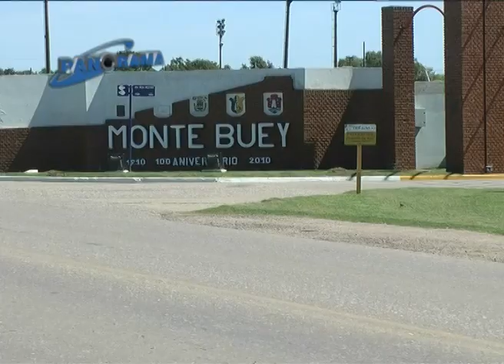Monte Buey, Riva reasumirá en la intendencia y anunció cambios en su gabinete